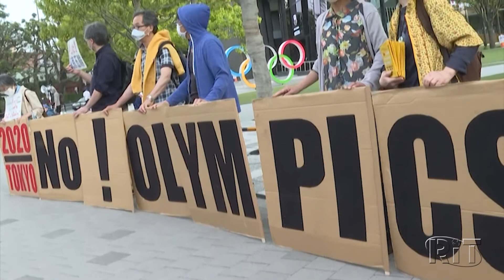Comitê cogita exigir vacina ou teste negativo de Covid de público das Olimpíadas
Decisão sobre presença de torcida nas arenas tem sido postergada em meio a aumento de casos.